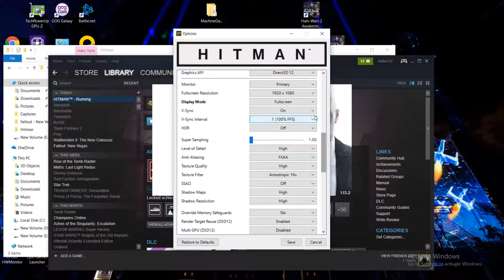Play Hitman with a GTX 1050 TI & Intel Xeon E3-1240 PC gaming system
Cpu: Intel Xeon E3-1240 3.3ghz (3.7ghz turbo)
Gpu: GTX 1050 ti
Mobo: Gigabyte GA-B75M-D3V
System drive: SSD
Storage drive: HGST Ultrastar 3tb HD
Case: Rosewill Ranger-M
Ram: G.Skill 8gb 1600mhz ddr3 (running at 1333mhz)
OS: Win10 fall creators update, Recorded with Nvidia Shadowplay
Res: 1080p high settings